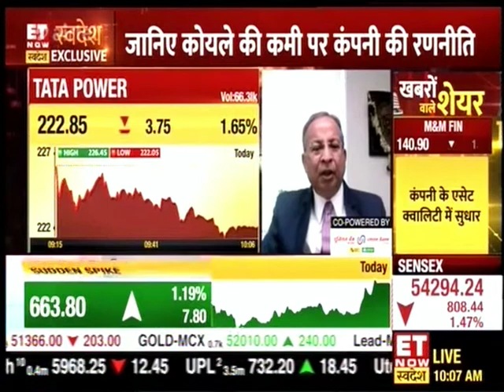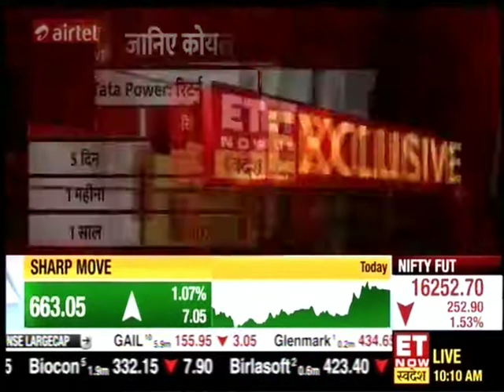Dr Praveer Sinha, CEO & MD, Tata Power on Maharashtra's Bhivpuri Hydroplant with ET Now Swadesh News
Dr. Praveer Sinha, CEO & MD, Tata Power in conversation with ET Now Swadesh News talks about how Tata Power is looking forward to achieving optimum capacity in renewable energy by the year 2030.